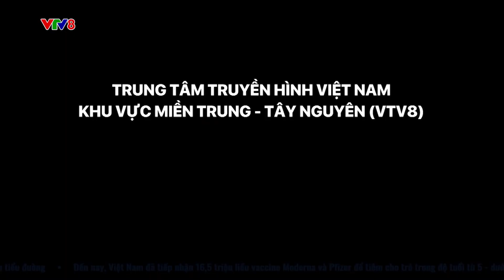ĐỀ XUẤT SỬA ĐỔI HÀNG LOẠT QUY ĐỊNH VỀ XĂNG DẦU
Đề xuất sửa đổi hàng loạt quy định về xăng dầu . (NCV8, 10/01/2023)